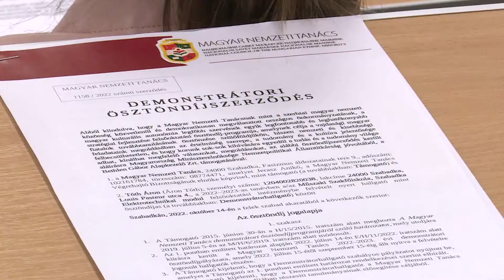2022.10.14. - Anyagi támogatás magyar egyetemistáinknak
Ünnepélyes keretek között aláírták a szerződéseket az MNT ösztöndíjasai. Idén rekordszámú hallgatóval kötnek szerződést. A Magyar Nemzeti Tanács a Magyar Kormány támogatásával immáron tizenkettedik éve hirdeti meg felsőoktatási ösztöndíjpályázatait.